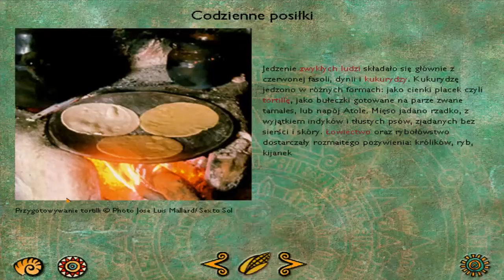Aztec Klątwa w sercu "Złotego Miasta" Akt I [Let's Play #1]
Pierwsza część z nowego cyklu old school let's play, w którym prezentuję grę Aztec.

Zagrajmy Aztec
Let's Play Aztec
Aztec Gameplay

Aztec to gra francuskiego producenta Cryo Interactive, specjalizującego się w barwnych grach przygodowych. Fabuła gry osadzona została w 1517 roku w dzikiej jeszcze Ameryce, gdy państwo Azteków przeżywało największy i najwspanialszy rozkwit. W grze wcielamy się w postać młodego myśliwego, o imieniu Mały Wąż, który przypadkowo staje się świadkiem morderstwa ważnej osobistości. Przed śmiercią ofiara wyjawia nam tajemnicę o niebezpieczeństwie, które zawisło nad spokojnym imperium Azteków.
Teraz spokojne życie Małego Węża całkowicie się zmieniło gdyż wiedział zbyt wiele oraz został oskarżony o zabicie człowieka. W stolicy Tenochtitln, dzisiejszym Mexico City, nasz bohater musi odkryć prawdziwe przyczyny swoich kłopotów. Jedynym sposobem wyplątania się z zaciskającej się wokół niego sieci jest przeprowadzenie śledztwa na własną rękę, które dotyczy najwyższych władz Azteców, a nawet samego władcy, Montezumy II.
Gra oparta jest o udany engine znany nam z gry Atlantis II. Starożytny świat Azteków odwzorowany jest z dużą pieczołowitością i dbałością o szczegóły historyczne, przy czym pomagali historycy i archeologowie. W grze znajdziemy obszerną encyklopedię, w której zawarta jest obszerna wiedza na temat kultury i cywilizacji Azteków.